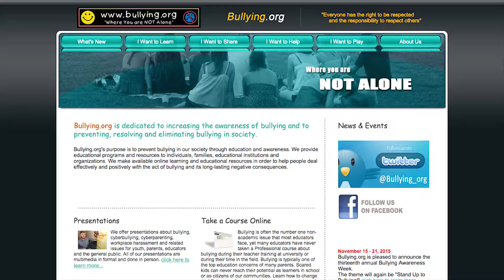Love, Not Hate: Spotlight Story on Bullying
Franco talks about his experience being bullied.